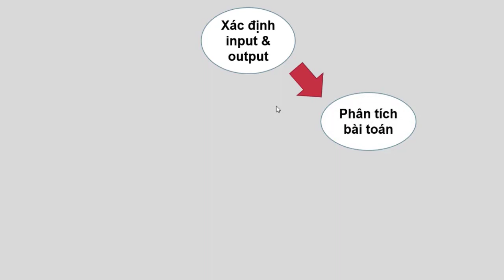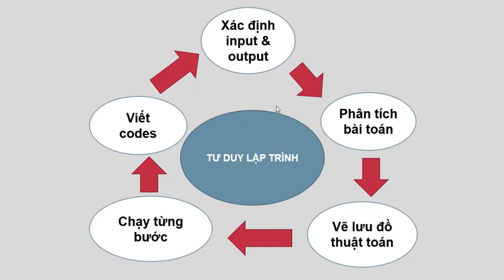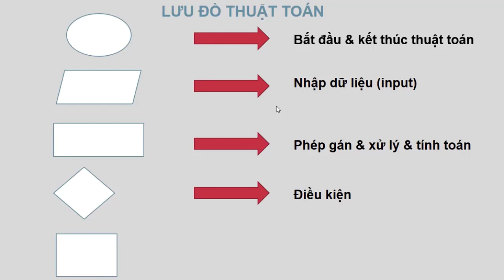Tư duy lập trình